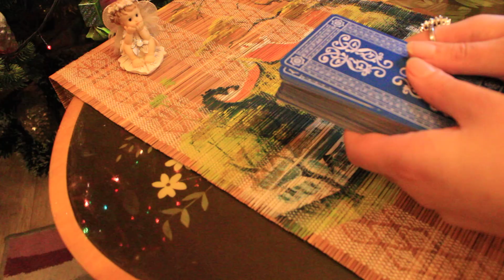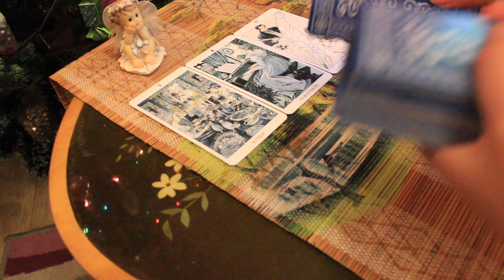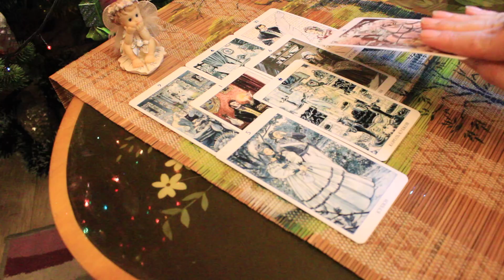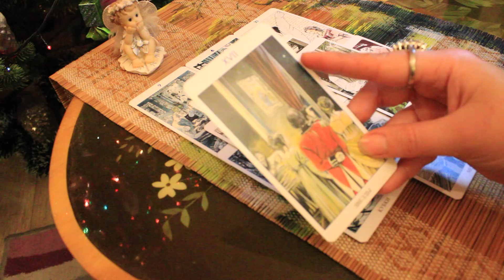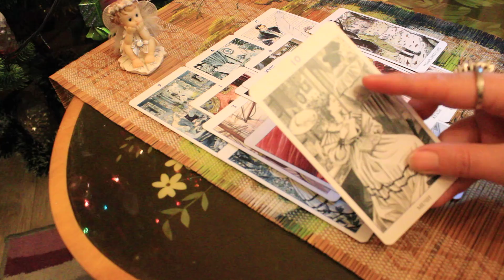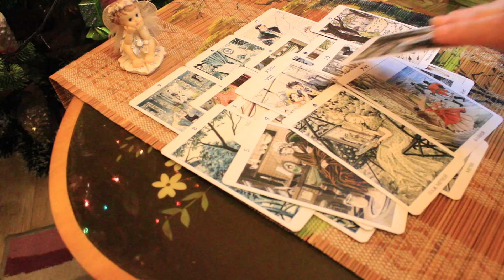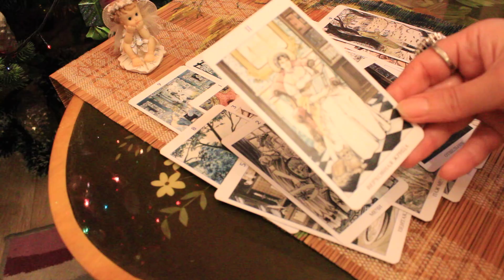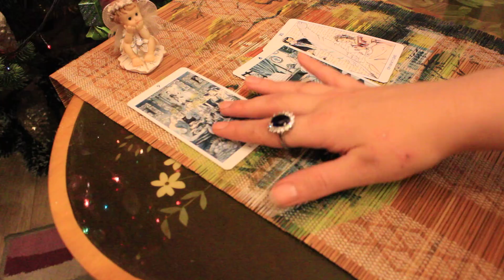Тонкости взаимоотношений...Чувства, эмоции...К чему идет ситуация?